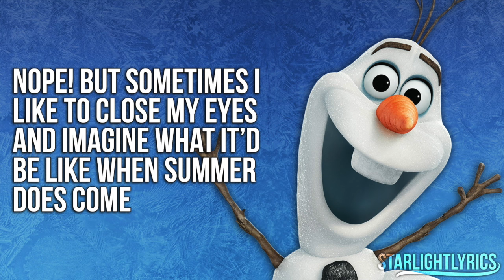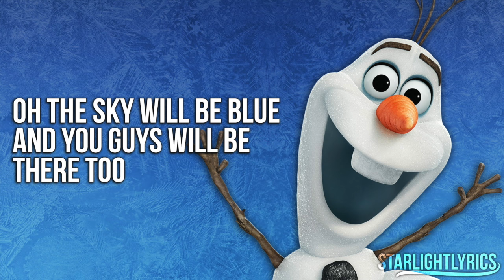Frozen - In Summer (Lyrics) HD